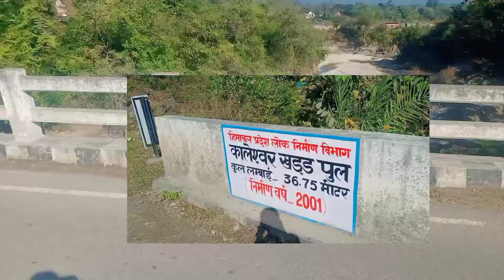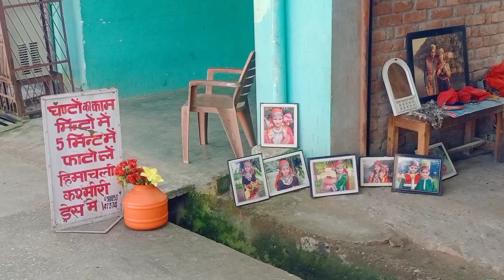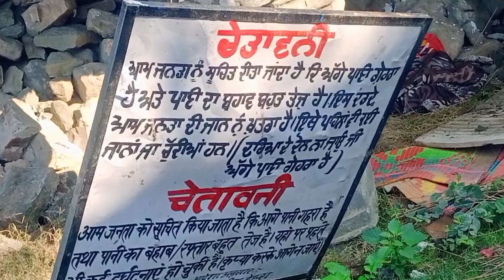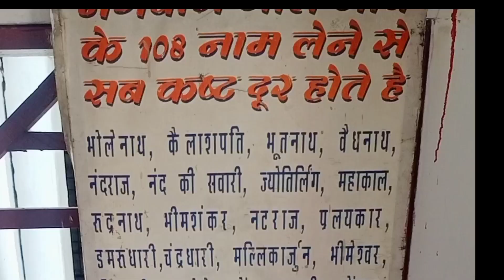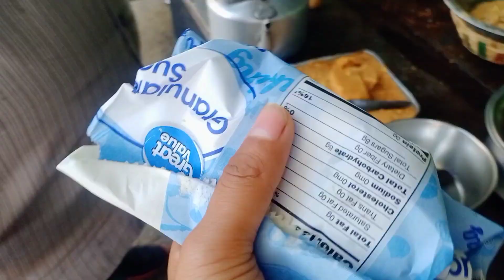kalinath kaleshwar mahadev temple🌸!! full vlog !! kangra himachal pradesh#mahadev